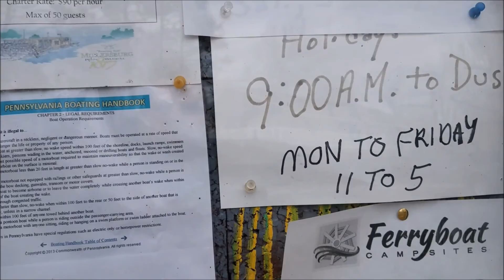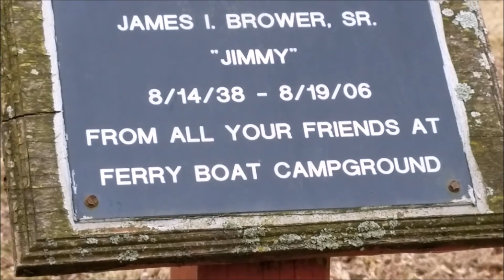Ferryboat Campsite Update Vlogging # 106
Upgrades to campsites and tour of sites